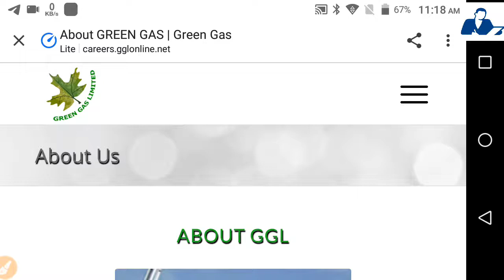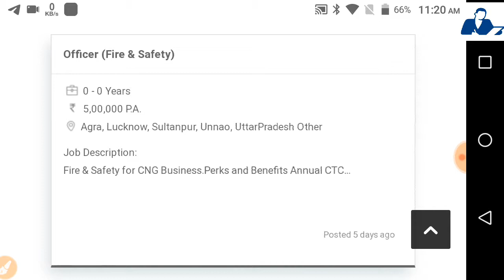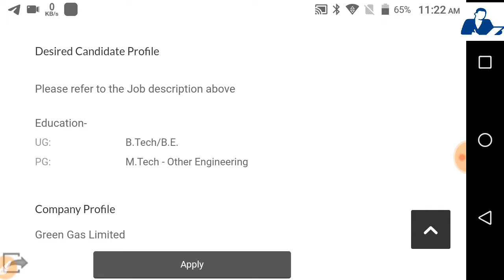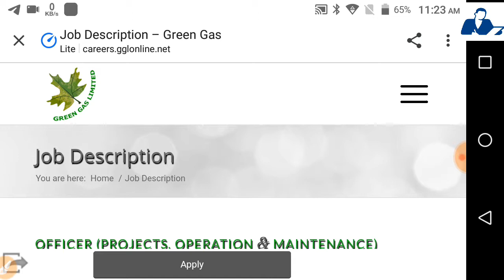IOCL GAIL (GGL) Recruitment 2021 - Fresher Permanent Job Salary 44000// All details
Pursuant to the directive of Hon’ble Supreme Court of India GAIL had undertaken a study to supply natural gas to the automobile, industrial, commercial and domestic Consumers in the cities of Agra and Lucknow to accomplish improvement of its ambient air quality.Joint Venture agreement (JV) was signed between GAIL (India) Ltd. and Indian Oil Corporation Limited on May 11, 2005, which was followed by incorporation of Green Gas Ltd (GGL). The company was incorporated On October 07, 2005, with the objective of supplying City Gas & CNG in Agra and Lucknow.Currently, GGL is authorized by the Central Government to lay, build, operate or expand City Gas Distribution Projects in Lucknow, Agra cities and Taj Trapezium Zone.GGL will leave no stone unturned in creating the necessary facilities to cater the City Gas demand of transport, domestic, industrial and commercial customers in its area of operation. GGL is committed, aware and fully focused towards Health, Safety, and Environment (HSE). In this endeavor we have in place systems and processes that match up with the best in the world.